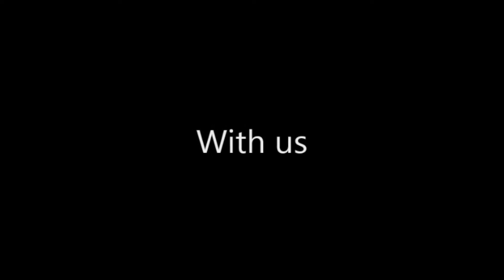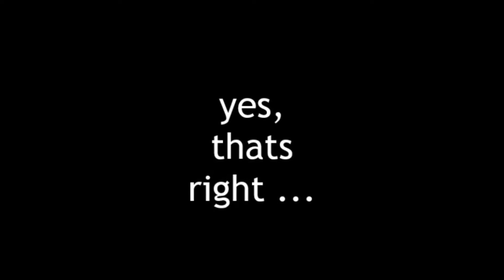Right to Rest 2016 Rally Jeneene Jefferies People Rising Against Poverty